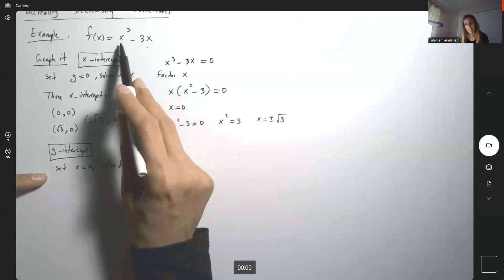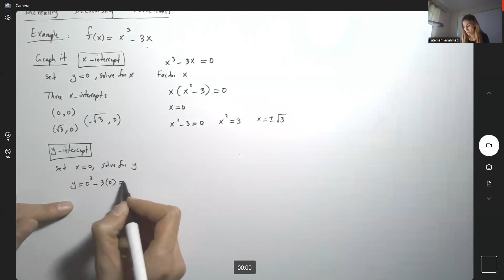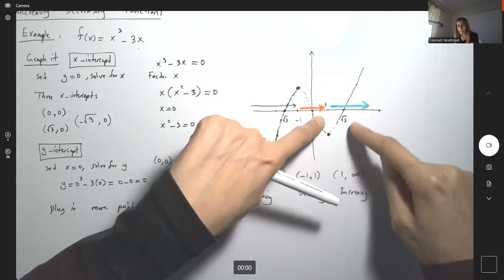Graph x^3-3x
These are my lecture for University and College level students.